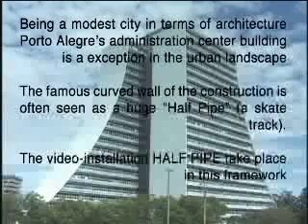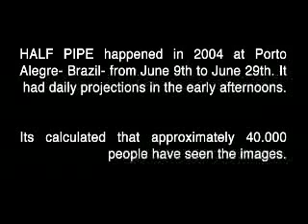Half Pipe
Half Pipe gigante !!